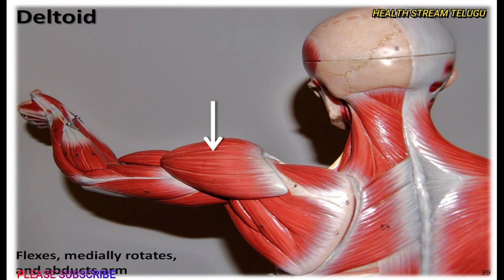health benefits of madhuca/vippa/madhuca longifolia